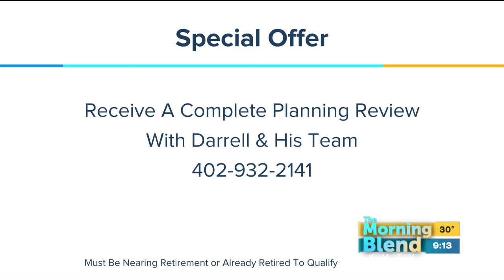D. Bryant Retirement Strategies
Life is uncertain.  So how can you feel confident about your retirement? Omaha's Retirement Strategist, Darrell Bryant, is here to explain.